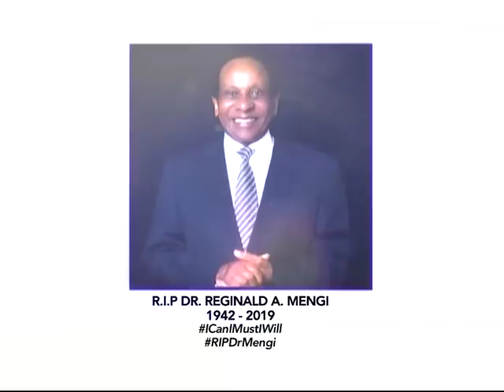Mwanasheria wa familia ya Dr. Mengi, Michael Ngalo akitoa ratiba ya msiba.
Habari na Matukio